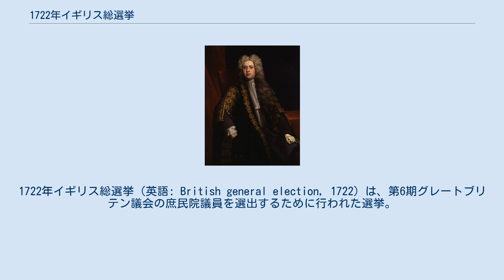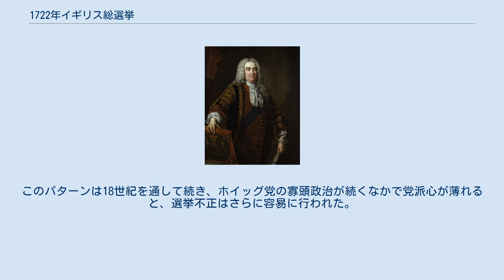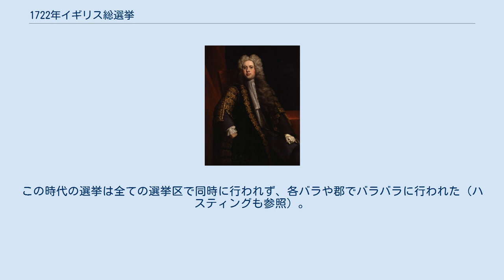1722年イギリス総選挙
ロバート・ウォルポール
1722年イギリス総選挙（英語: British general election, 1722）は、第6期グレートブリテン議会の庶民院議員を選出するために行われた選挙。
 グレートブリテン議会は1707年にイングランド議会とスコットランド議会が合同したときに成立し、1716年七年議会法により1694年三年議会法が廃止された後は選挙が7年毎に行われた。
前回の選挙が1715年に行われたため、次の選挙は同法に基づき1722年に行われた。
 当時の選挙としては珍しく、半分以上の選挙区が無投票にならず選挙戦が戦われた。
しかし、ホイッグ党が政府をほぼすべて掌握している状態であり、首相ロバート・ウォルポールは選挙後援をほぼ独占することができた。
そのため、政府の支持度が下がった状態でも議席数を増やせたのであった。
 選挙のさなか、フランス王国からジャコバイトのクーデター陰謀の知らせが届いた。
ロチェスター主教フランシス・アタベリーやノースおよびグレイ男爵などトーリー党員が計画したこの陰謀は後にアタベリー陰謀事件と呼ばれた。
 それまでの選挙でも不正などはあったが、少なくとも投票権を有する（少数の）成人男性の意向を大まかに反映していた。
しかし、ホイッグ党の一党優位が成立した以上、ホイッグ党は系統的な選挙不正で勝ち続けることができた。
このパターンは18世紀を通して続き、ホイッグ党の寡頭政治が続くなかで党派心が薄れると、選挙不正はさらに容易に行われた。
 グレートブリテン議会が存在した全期間を通して、区割りが変更されることはなかった。
 総選挙は1722年3月19日から5月9日まで行われた。
この時代の選挙は全ての選挙区で同時に行われず、各バラや郡でバラバラに行われた（ハスティングも参照）。